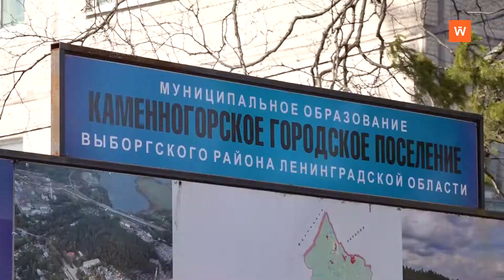Программа "Выборгская сторона". Выпуск № 12. Каменногорское городское поселение